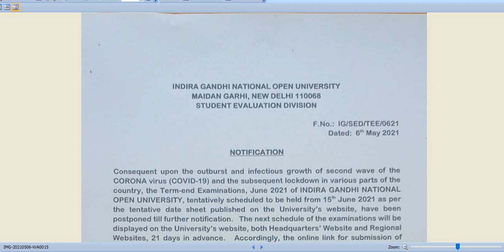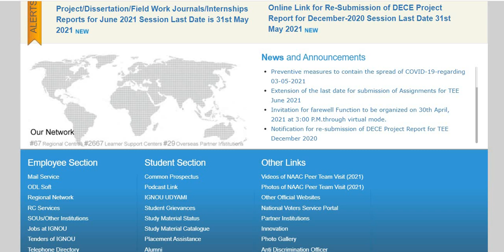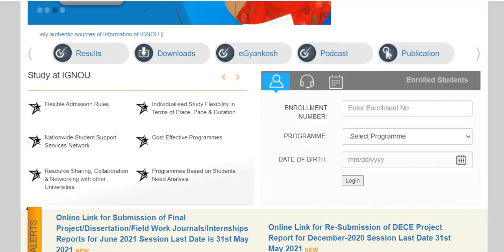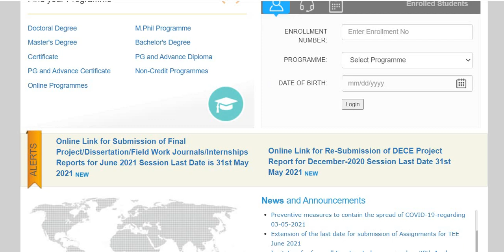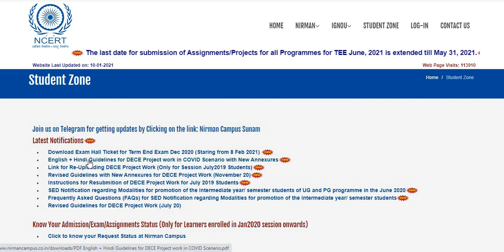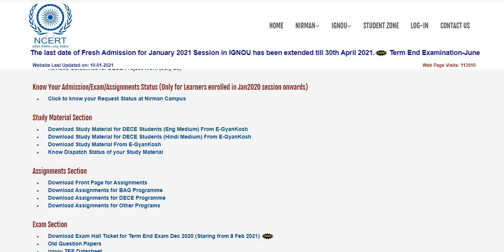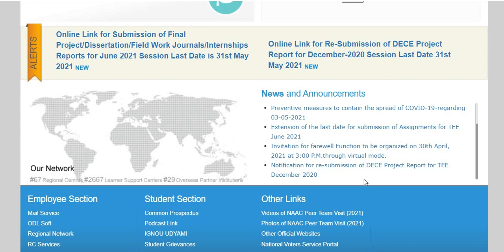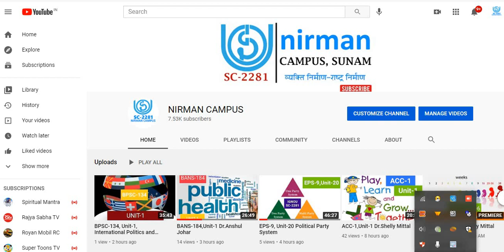IGNOU Term End Examination-June 2021 Postponed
The video is regarding the notification of IGNOU exams scheduled to start from 15-June-2021
visit reguarly -www,ignou.ac.in